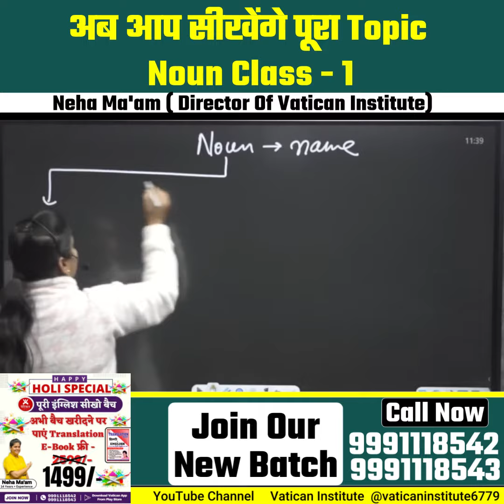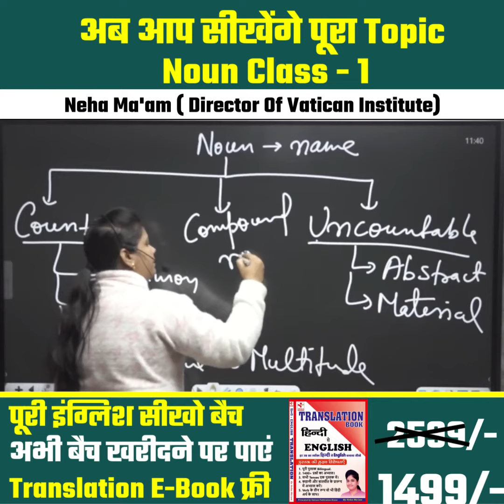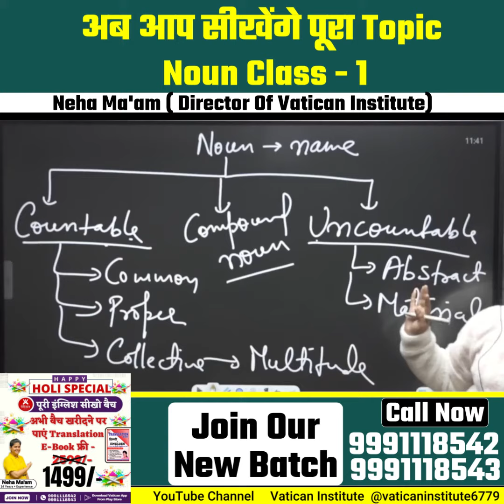अब आप सीखेंगे पूरा Topic || Noun Class - 1 || Neha Ma'am || Vatican Institute